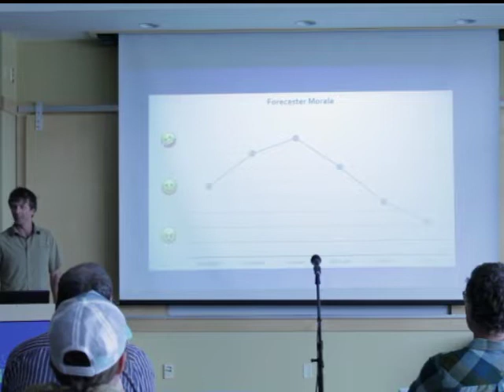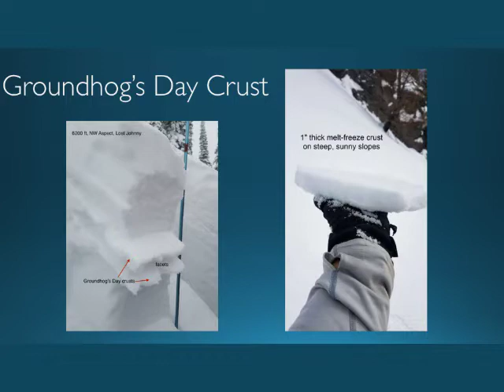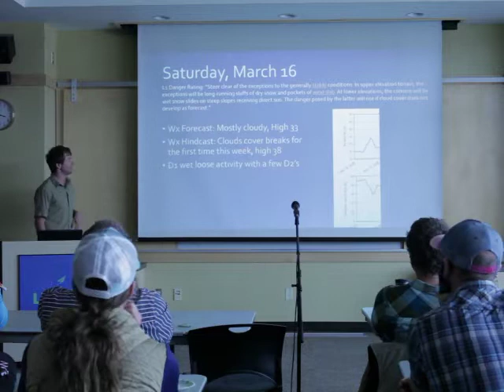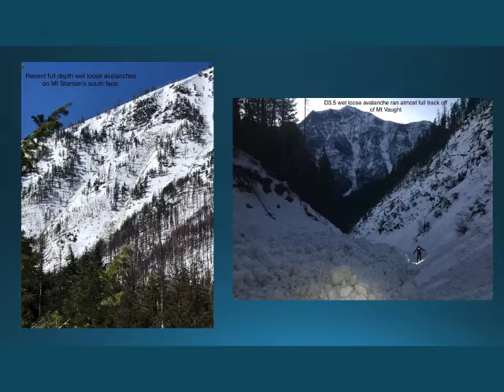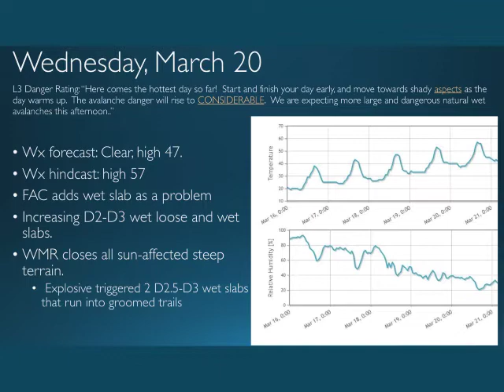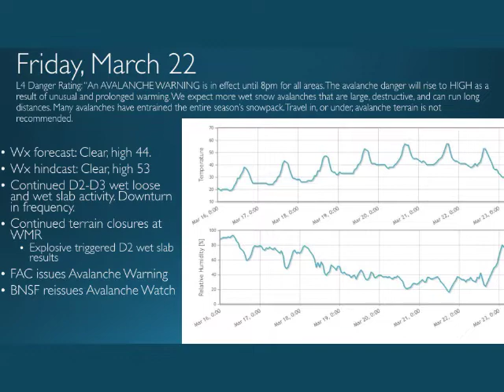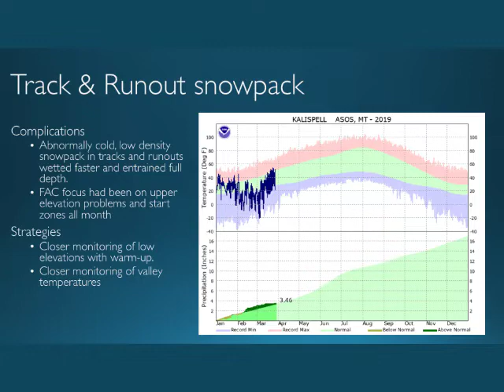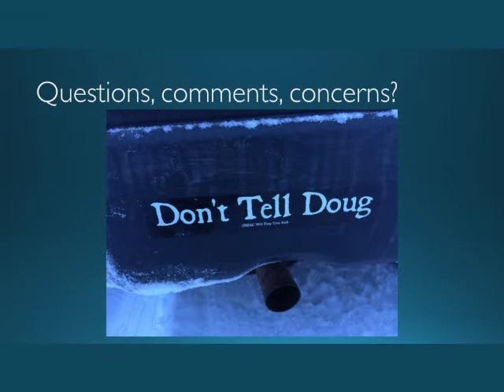7 Zach Guy: Deep slab avalanches and a wet avalanche cycle in the Flathead